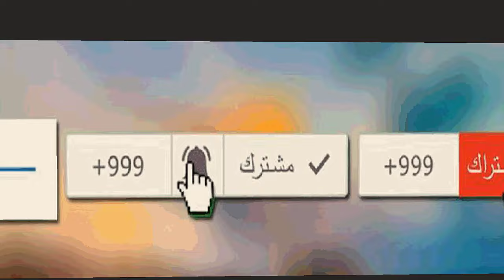فلم ماين كرافت : توم الشرير و جيري الفقير !!؟ 🔥😱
رابط تحميل بيجو لايف 👇
اسم حسابي في بيجو لايف ( اوكا ) 👇
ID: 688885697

ماين كرافت, ماينكرافت, العاب, اطفال, عرب كرافت minecraft, اوكا, فلم ماين كرافت, فلم الغني والفقير
سوبر كرافت, خليج كرافت, ديرت كرافت, عراق كرافت
ماين كرافت, ماينكرافت, , minecraft
الفقير, الغني, فلم الغني والفقير, فلم الغني